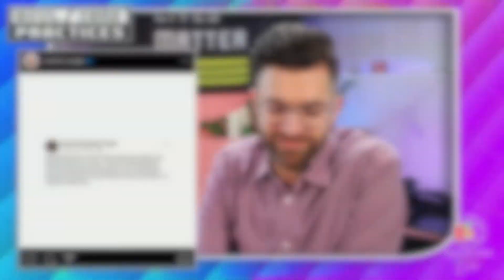Believe You Are Beloved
Pastor Colby has spent the past several years telling people, "You ARE worthy of love!" as a way to counter the many messages we've received about NOT being "worthy of Love."

But in this Spiritual Nugget, he finally starts to consider that maybe, when it comes to the Love of God, "worthiness" has absolutely nothing to do with it?